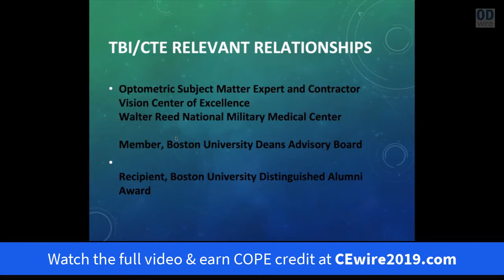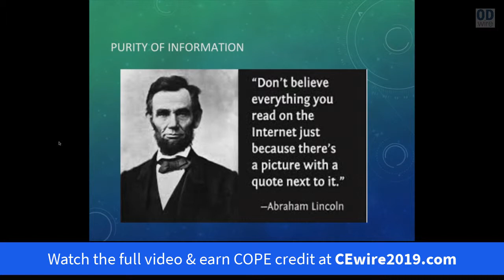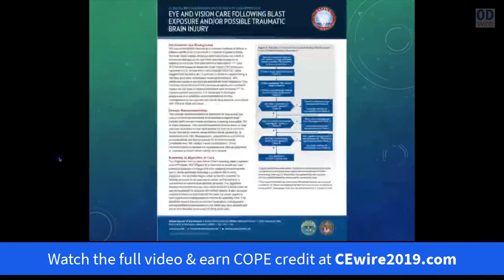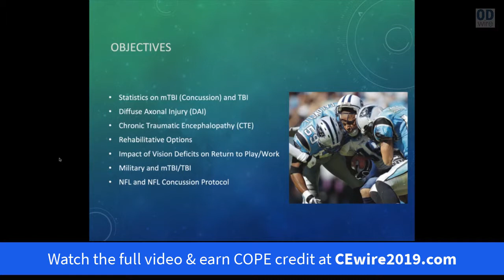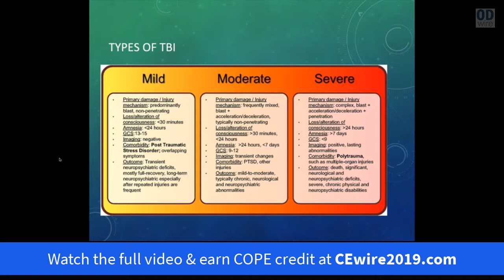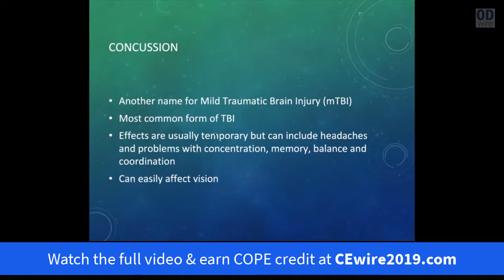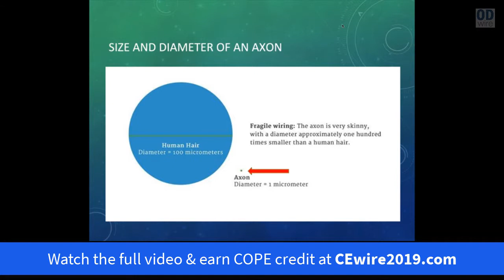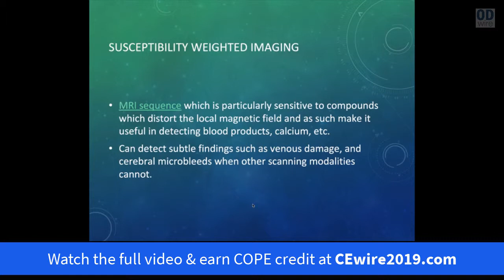TBI School of Hard Knocks: Most Up-to-Date info on TBI, CTE, and the NFL Concussion Crisis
Watch the entire video & receive COPE credit today!

TBI "SCHOOL OF HARD KNOCKS: THE MOST UP-TO-DATE INFO ON TBI, CTE AND THE NFL CONCUSSION CRISIS
Andrew S. Morgenstern, OD, FAAO

Credit Hours: 1
COPE ID: 60595-NO

Contact sports and Traumatic Brain Injury (TBI) is at epidemic levels. Optometrists and Comprehensive Eye Exams are a Primary entry point into the TBI Interprofessional Care System.

The bumps, jolts or blows to the head is the primary cause of the potentially fatal disease Chronic Traumatic Encephalopathy (CTE). As a result, The National Football League (NFL) has implemented an “NFL Head, Neck and Spine Committee’s Concussion Diagnosis and Management” protocol.

Optometrists need to be aware of this not only for professional athlete TBI assessment, but also to be able to properly assess, manage, advise and refer their patients for best care practices. This course will discuss TBI/CTE and the NFL concussion protocol and how to implement recommendations into Primary Comprehensive Optometric Care.

CEwire2019: 56 COPE-Approved Credits Online!